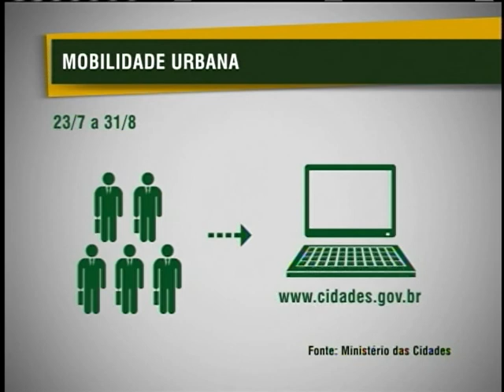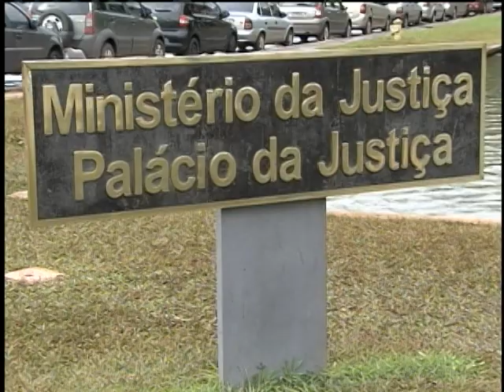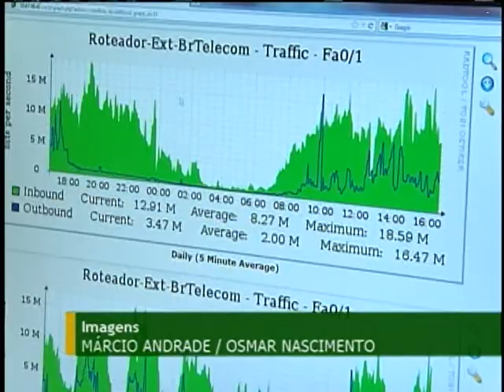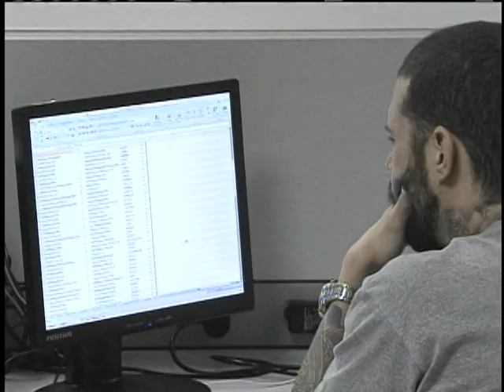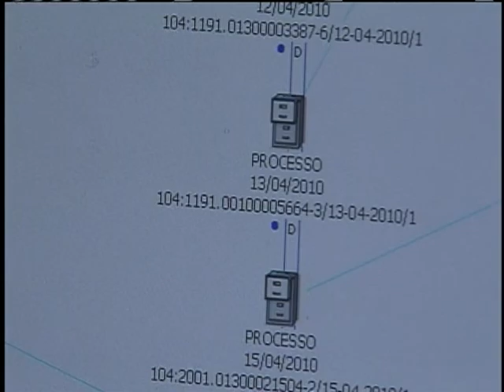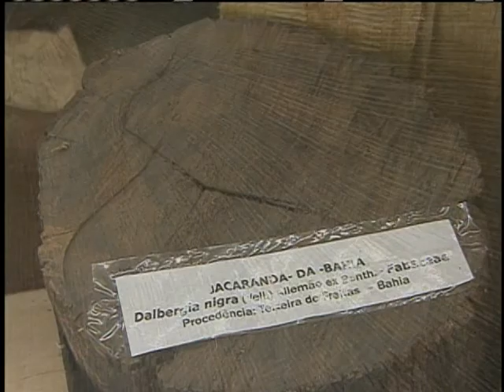Jornal NBR NOTÍCIAS na íntegra - 19 de julho